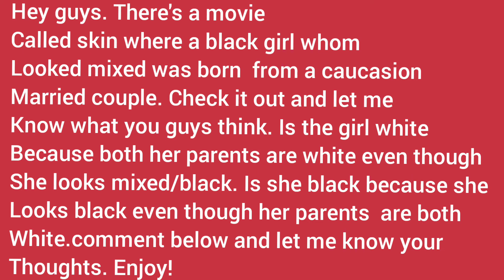Must watch|Story Time| What are you mixed with|Rant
Hey guys. You ever get those crazy questions that have you looking at some people like...why would you ask that?!? Well here's my story time on a few instances when i always get a specific question or statement when it comes to my natural hair. Enjoy!

Ready❤Set❤Listen